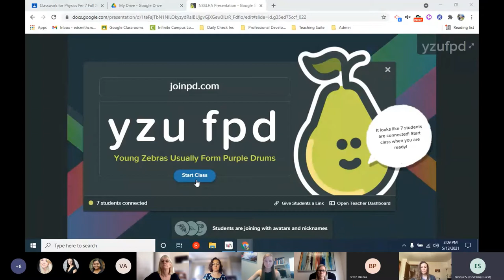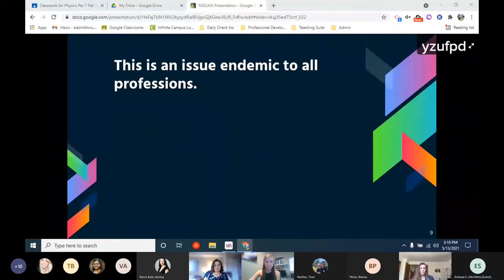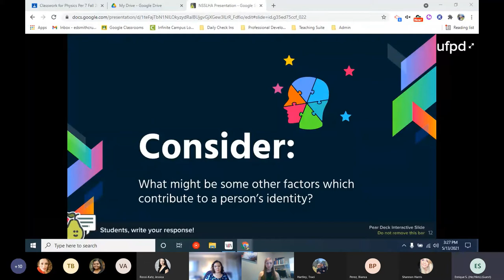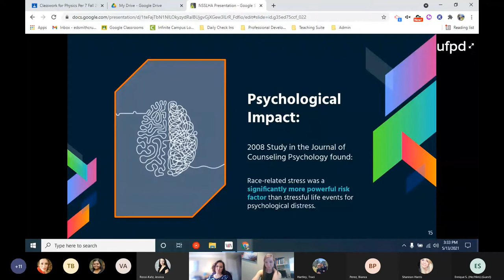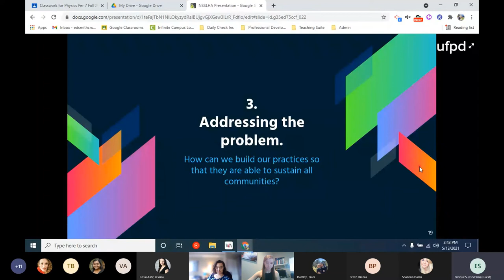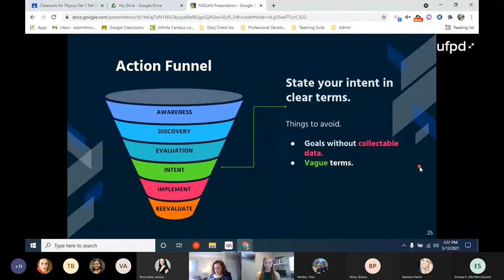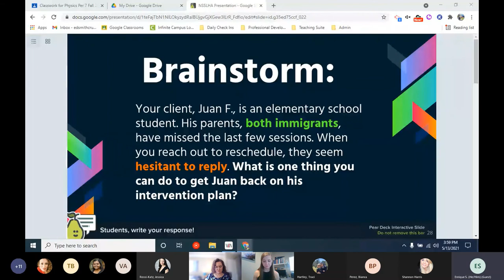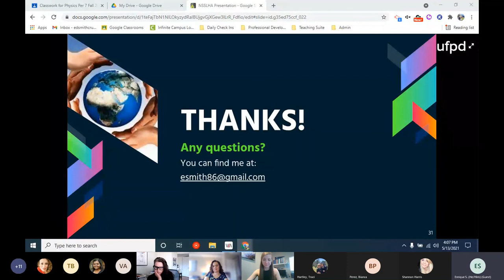NSSLHA Presents: The 5th Annual Catherine Curran Lecture feat. Enrique Smith Cruz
Watch the MSU Denver Chapter of NSSLHA host the 5th Annual Catherine Curran Lecture featuring Enrique Smith-Cruz on Building Culturally Sustaining Relationships!  Enrique Smith-Cruz is a local Denver teacher who is working on trying to not only create, but maintain cultural sustainability within schools. Just how SLPs and audiologists strive to be culturally sensitive and competent, the same effort is being made in the Denver Public School district.  Mr. Smith-Cruz has stepped up to spearhead the change!